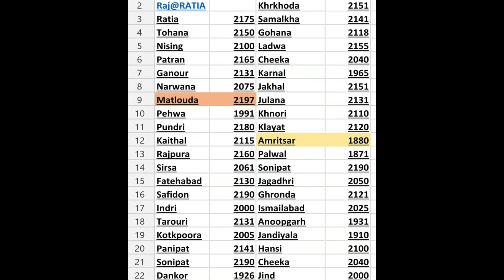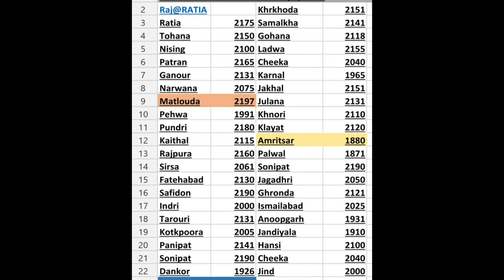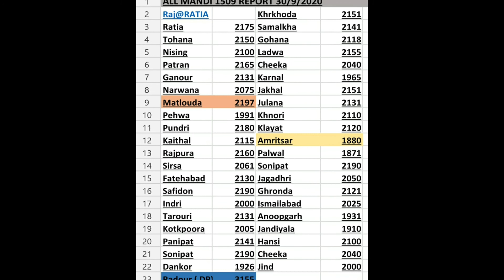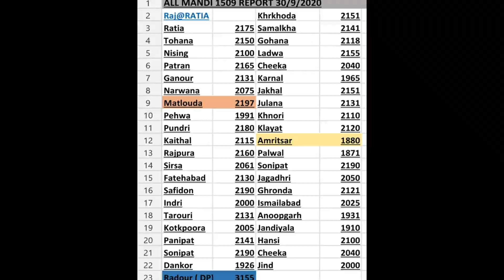1 अक्टूबर 2020 मंडी भाव । नया धान भाव । नया नरमा कपास भाव | Mandi Bhav Today | Mandi Rates Today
1509 Dhan ka rate,
1121 Basmati rice price in Punjab Mandi today,
1121 Basmati rice price in Haryana Mandi today,
1121 Basmati Rice 25kg Price Today,
1121 Rice price today in Haryana
Nye 1121 dhan ka bhav
1509 dhan bhav

1121 Basmati rice price in Punjab Mandi today,
Rice Price list,
1121 dhan rate today narela,
1121 Basmati rice price in UP Mandi today
1121 Basmati Rice price today in Narela
1121 Rice price today in Haryana
1121 Sella Basmati Rice price today
1121 Mandi rate today
1121 paddy Price today narela mandi
1121 Rice price today in Punjab
1121 Basmati price Today in Amritsar

1 september 2020 mandi bhav,
2 september mandi bhav,
neemuch mandi bhav 2 september,
indore mandi bhav 2 september,
mandsaur mandi bhav 31 august,
neemuch mandi bhav 31 august,
mandsaur mandi bhav 3 september,
31 august mandi bhav,
3 september neemuch mandi bhav,
3 july neemuch mandi bhav,
3 september 2020 mandi bhav,
3 july mandi bhav,
mandi bhav 3,
3 september mandi bhav,
3 july mandsaur mandi bhav,
mandsaur mandi bhav 4 august,
neemuch mandi bhav 4 september,
mandsaur mandi bhav 4 september,
4 august neemuch mandi bhav,
4 july neemuch mandi bhav,
4 september mandi bhav,
4 september mandsaur mandi bhav,
mandi bhav 5 september,
neemuch mandi bhav 5 august,
neemuch mandi bhav 5 june 2020,
mandsaur mandi bhav 5 august,
neemuch mandi bhav 5 september,
5 august indore mandi bhav,
5 august mandi bhav,
5 august 2020 mandi bhav,
5 august mandsaur mandi bhav,
neemuch mandi bhav 6 august,
mandsaur mandi bhav 6 july,
6 september 2020 mandi bhav,
indore mandi bhav 7 september 2020,
neemuch mandi bhav 7 august,
neemuch mandi bhav 7 july,
7 september mandi bhav,
7 september indore mandi bhav,
7 august neemuch mandi bhav,
8 august mandi bhav,
8 september mandsaur mandi bhav,
mandsaur mandi bhav 90,
mandsaur mandi bhav 9 august,
neemuch mandi bhav 9 august,
neemuch mandi bhav 9 september,
9 mandi ka bhav,
9 mandi bhav,
9 july neemuch mandi bhav,
9 july mandi bhav,
9 september mandsaur mandi bhav,
9 july mandsaur mandi bhav